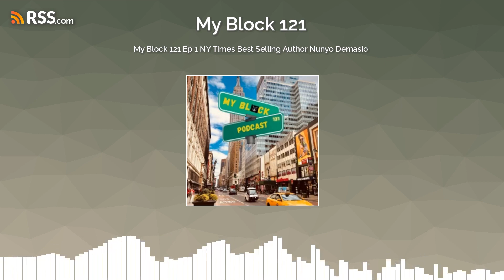My Block 121 Ep 1 NY Times Best Selling Author Nunyo Demasio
In this episode, I'll be having a conversation with Nunyo Demasio, a New York Times Best Selling author renowned for his book "A Football Life." We'll delve into Nunyo's remarkable journey, starting from his role as a news office new clerk to his pivotal moment covering Stephon Marbury. This experience paved his path to becoming a beat writer for the Seattle Supersonics, even as he turned down a highly coveted position at the Washington Post. Nunyo's story takes an interesting turn as he finds a second opportunity at the Washington Post, this time covering the Washington Redskins. He openly discusses his clash with Dan Snyder and how he ingeniously transformed that situation into a role with Sports Illustrated. Leveraging his position at Sports Illustrated, Nunyo seized the chance to spend time with Bill Parcells, an experience that ultimately culminated in the creation of his book "A Football Life." We also discussed one of the last interviews between the late NBA Commissioner David Stern and Nunyo.
This episode was produced by Anthony B, Rayna Findley and engineered by Kevin Randolph.